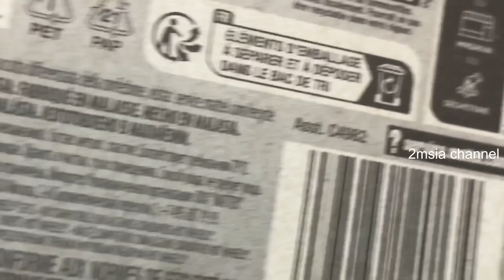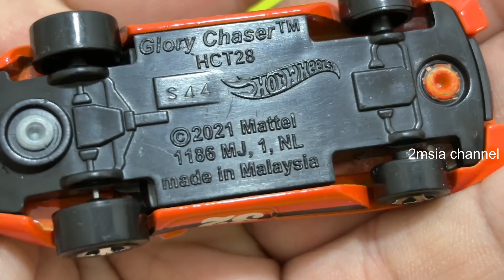Hot Wheels Orange Glory Chaser Dream Garage Quick View